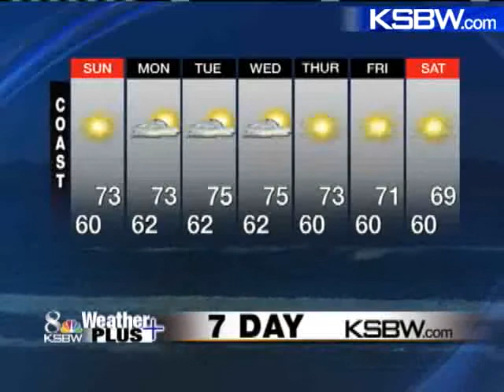Check Out Your Saturday Evening Weather Plus Forecast